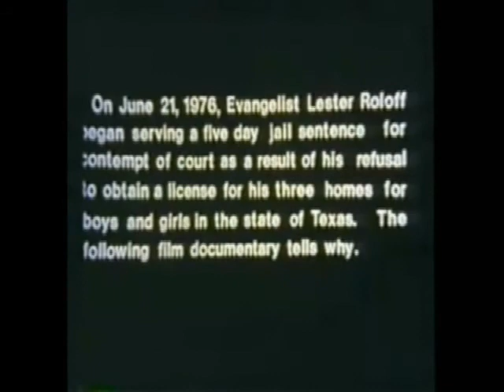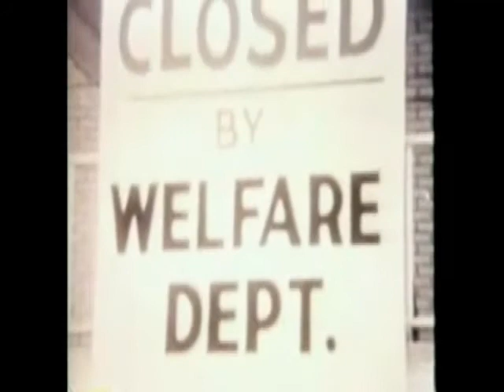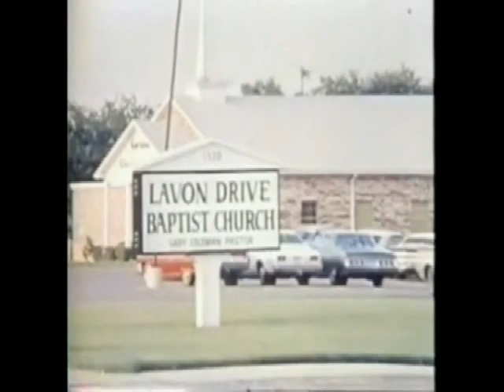Lester Roloff - Freedom's Last Call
Lester Roloff was born on June 28, 1914, to Christian parents in Dawson, Texas. Raised on a farm, he learned the value of hard work at a young age. In his early teens he was saved and later committed his life to becoming a preacher. He knew he needed an education and set his sights on attending Baylor University in Waco, Texas. To help pay for his expenses, he took a family cow to Waco and milked it daily in return for room and board.

In 1935, he met Marie Brady at the First Baptist Church in Dallas, Texas, during a State Training Union Convention. They were married on August 10, 1936. Early in their marriage, Lester pastored small town churches and preached as an evangelist during revival meetings. On June 20, 1937, Lester and Marie were blessed with a baby daughter, Elizabeth Ann. After Lester's graduation from Baylor, the family moved to Fort Worth, Texas, so that he could attend Southwestern Seminary. During seminary he served as pastor of First Baptist Church in Trinidad, Texas. During World War II, the Roloff family moved to Houston, Texas, where Brother Roloff became pastor of Magnolia Park Baptist Church.

In 1940, Brother Roloff accepted the call of Park Avenue Baptist Church in Corpus Christi, Texas to become their pastor. Park Avenue Baptist, later known as Second Baptist Church, flourished during the time Lester was pastor. While serving at Park Avenue, Brother Roloff became a sought after preacher for revival meetings and evangelistic services. And, in 1944, the Roloff family grew to include an adopted daughter, Pamela Kay.

Faith, Fasting & Food

As a young preacher and father, Brother Roloff continued to battle chronic health problems. He searched for answers and in his thirties made "discoveries that completely altered his health." As Marie Brady Roloff wrote in her book entitled "Lester Roloff -- Living by Faith," Lester believed,

"there were three 'F's, which if followed, could revolutionize one's life.

The first 'F' --faith- was well known by his radio audience and those who heard him preach. Over and over through the years he has said, 'Now the just shall live by faith,' and he has practiced it. ...

There was a second 'F' he found in the Bible that he began to practice. It became a tremendous truth that he could not neglect. Jesus said, 'Then shall they fast' (Mark 2:20; Luke 5:35). ... When the truth of this got hold of Lester, like any other Bible truth that became real to him, he grabbed onto it and didn't let go. 'Fasting isn't an ordinance or a church doctrine,' he said, 'but just plain Bible truth and is a practice between the individual and the Lord. Like other great truths, it has been abused and misused and therefore has come into bad repute. But why should we leave out a practice that has such a prominent place in the Scripture?' .

Lester came to some practical conclusions regarding the third 'F' --food. He became convinced that four things are killing the American people- too much food, bad food, wrong combinations of food, and anxiety and worry, which stem from an absence of faith, trust, and wisdom from God."

He recommended that foods be consumed in their natural state as much as possible and also encouraged exercise. He said, "you'd be surprised to know what a brisk walk of at least a mile every day with the proper breathing will do for you." Truly, Brother Roloff was ahead of his time as evidenced by the increased emphasis in today's world on proper eating and exercise.